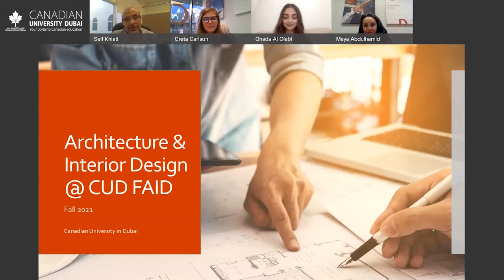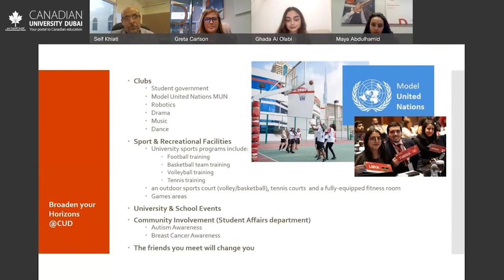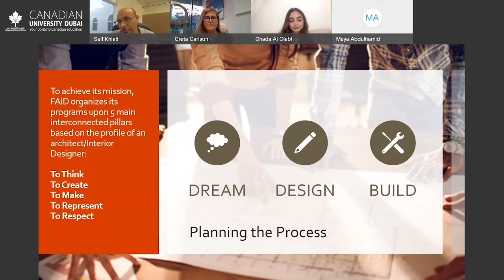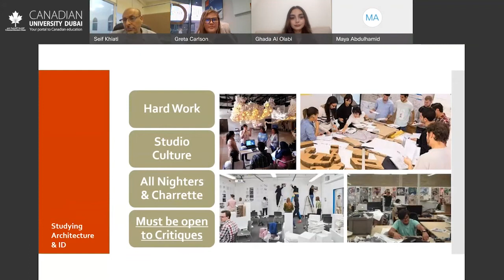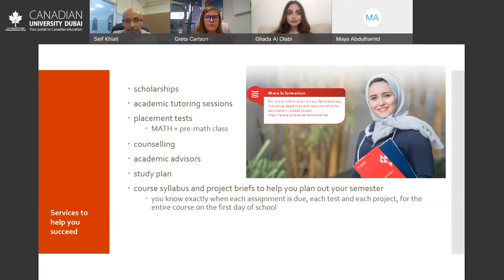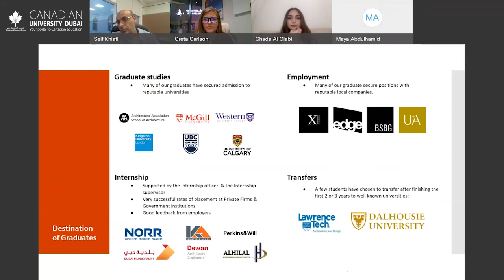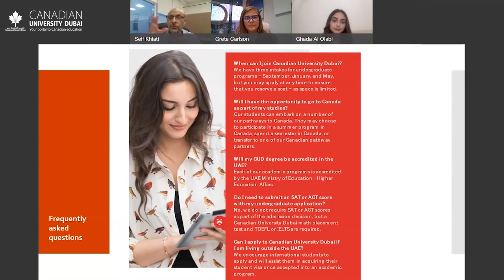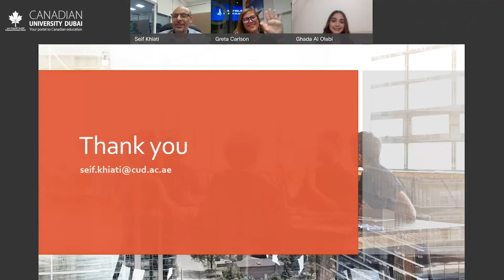Faculty in Focus - Dr. Seif Khiati, Associate Professor, Department of Architecture